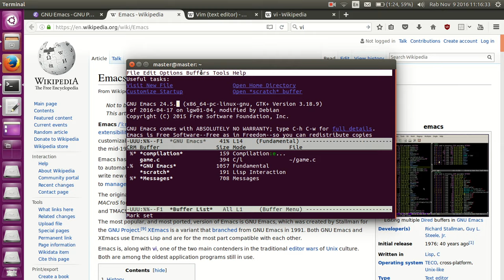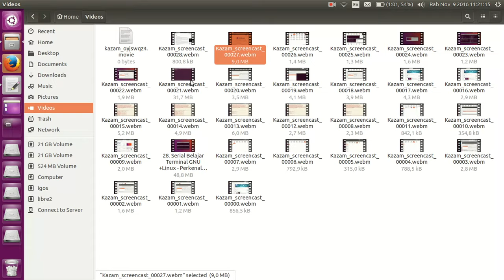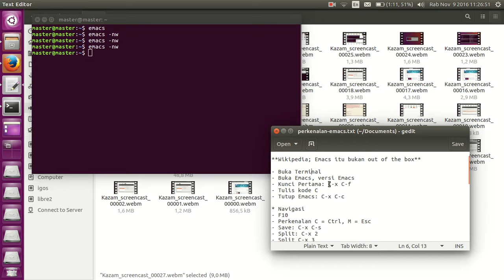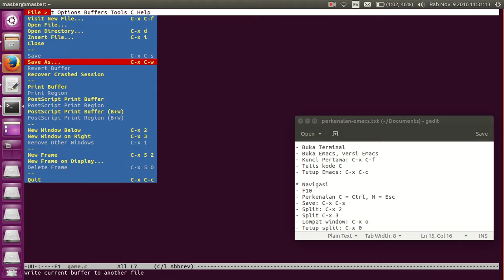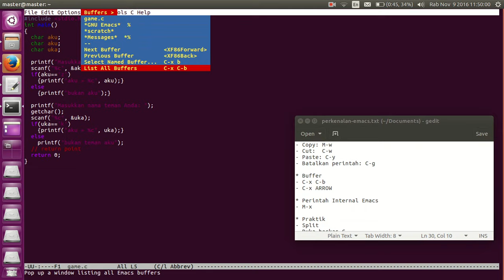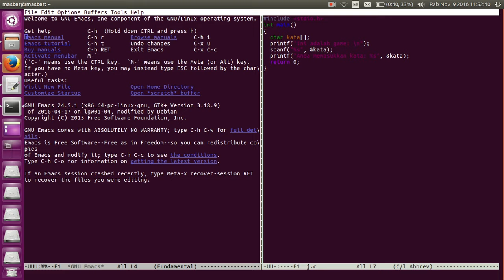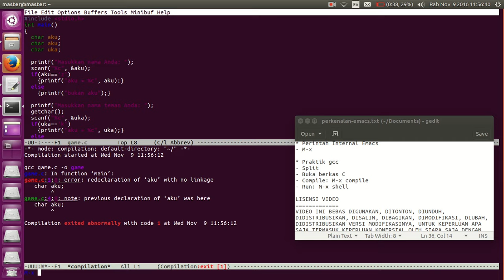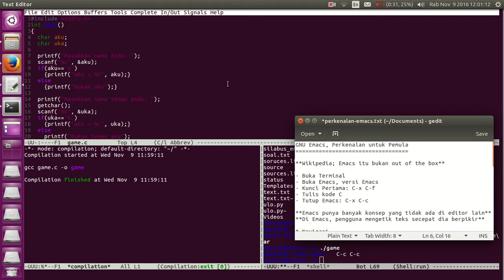30. Serial Belajar Terminal GNU/Linux - Mengenal Emacs, Kunci & Navigasi Dasar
Tutorial video ke-12 untuk baris perintah Terminal di GNU/Linux. Video ini memperkenalkan GNU Emacs, sebuah text editor sangat powerful yang ekstensibel, multiguna, kaya fitur, dan terbukti oleh waktu (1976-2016). Di dalam video ini Anda belajar kunci (keystroke) dasar Emacs, navigasinya, splitting window, kompilasi dengan gcc, dan menjalankan perintah internal melalui M-x. Video ini adalah penyempurnaan untuk video nomor 29 kemarin.

Lisensi video ini adalah bebas merdeka, setiap orang bebas menggunakan, mempelajari, menyalin, mendistribusikan, memodifikasi video ini untuk tujuan apa pun dengan cara apa pun selama kredit asli kepada pembuat video disertakan dengan betul dan karya turunan dilisensikan dengan lisensi yang sama.